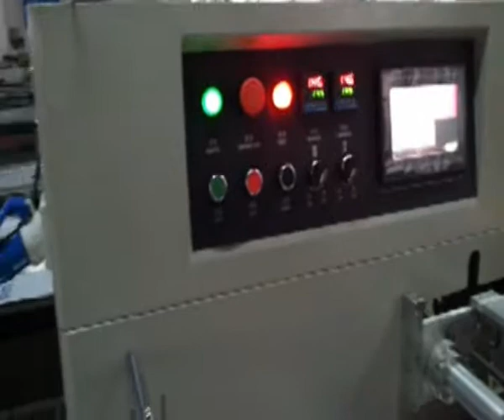KT 450X多个勺子 包装机